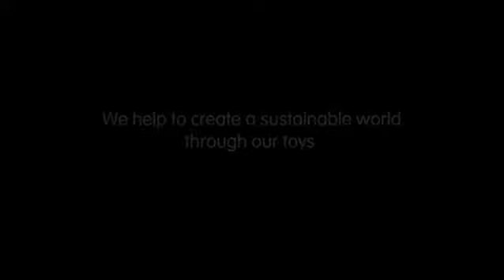Feed A Fog - 4617 - PlanToys (Scandinaivan Baby Products ApS)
Del jer op på 2 hold og kast et insekt til den sultne frø! Holdene skiftes indtil alle insekter er kastet. Det hold, der har fodret med flest insekter, vinder.